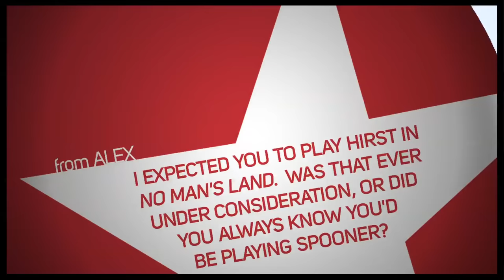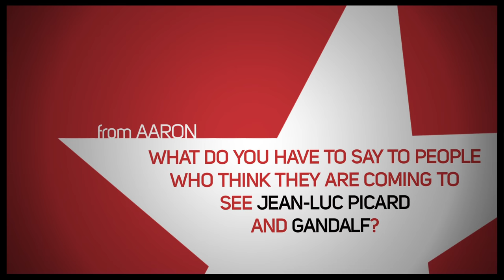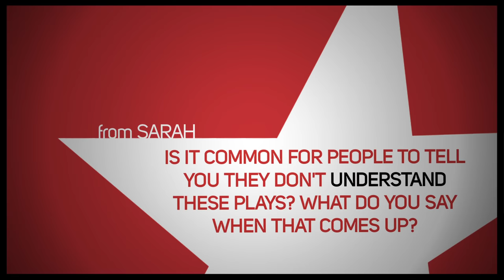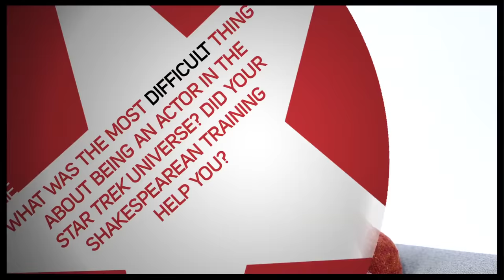Besties Ian McKellen & Patrick Stewart on Envy, "Star Trek" Costumes & the 'Gandalf Face'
"No Man's Land" and "Waiting For Godot" BFFs Ian McKellen and Patrick Stewart take a seat on the Broadway.com couch to chat about their first impressions of each other, wigs, swapping roles and whether the elusive Godot actually exists.